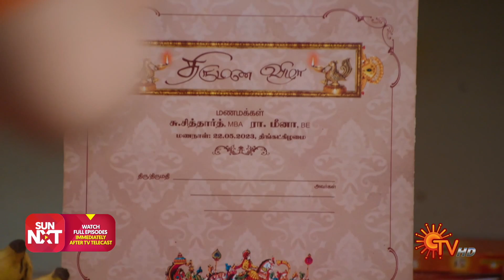Sundari - Best Scenes | 16 May 2023 | Sun TV | Tamil Serial